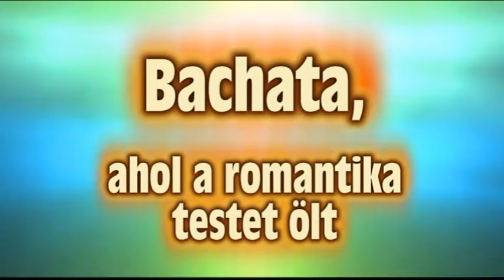Salsa Ritmo és a Turmix tánciskola Bachata videója